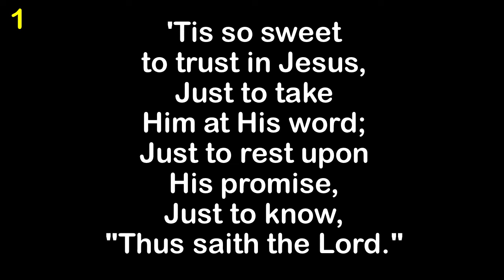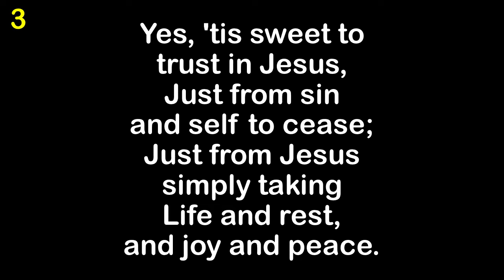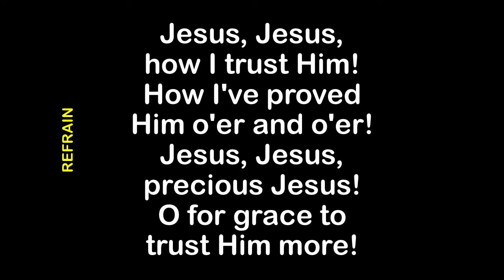Tis So Sweet To Trust in Jesus